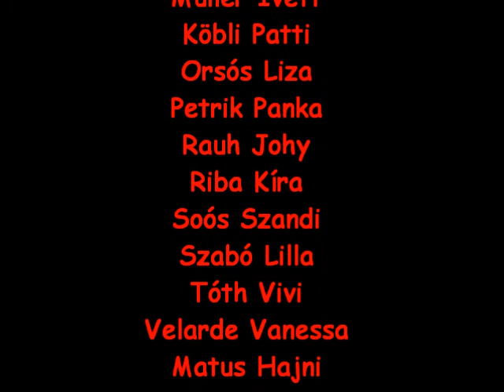Páli Petra- Verdammt Ich Lieb' Dich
Páli Petra, Verdammt Ich Lieb' Dich, Pári, Szüreti fesztivál 2011. október 1.